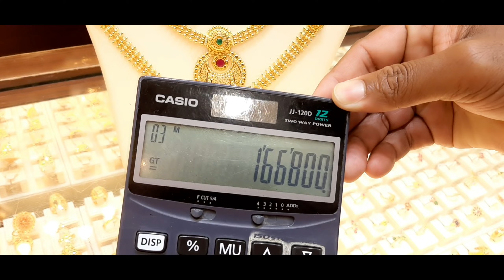স্বর্ণের লং সিতাহার লেটেস্ট কালেকশন || Latest gold long shitahar || Salim Hossain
লং সিতাহার কম ওজনের  বেশি ওজনের, এই নিয়ে অনেকেই ভিডিও দেখতে চেয়েছিলেন। আজকের ভিডিও টি আপনাদের জন্য। আশা করি আপনাদের ভাল লাগবে।
ভিডিও টি সবাইকে পুরো দেখার অনুরোধ রইল। ধন্যবাদ সবাইকে।

Updated video. Thanks.